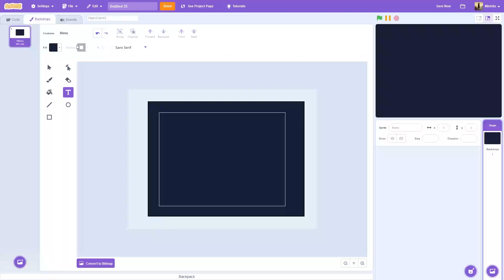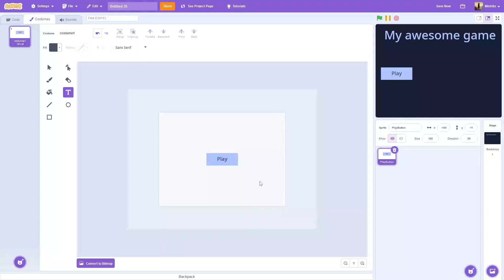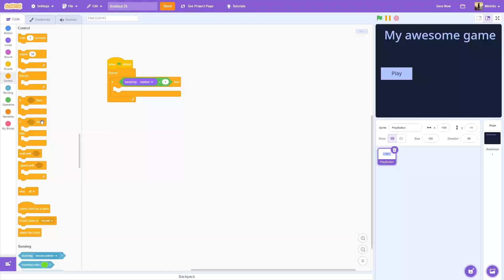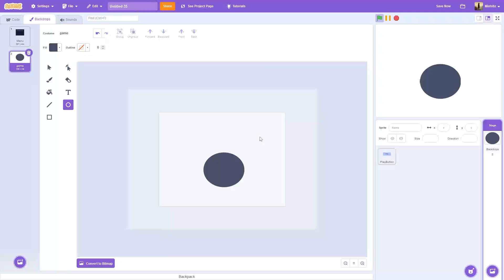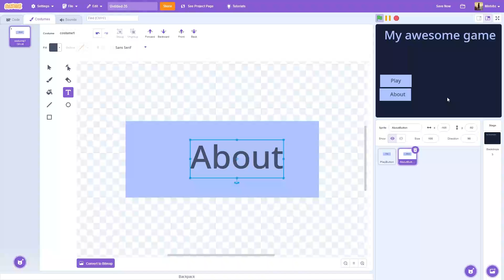Creating A Main Menu In Scratch (Tutorial)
In this video we will learn together how to create a main menu for your game in Scratch!